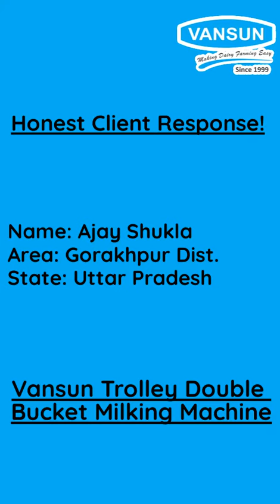Mr. Ajay’s Honest Feedback | Vansun Trolley Double Bucket Milking Machine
In the above video, you can listen to our recent client honest response regarding the double bucket milking machine. The machine is efficient and works smoothly for a medium size farm. Although, the client's satisfaction mainly suggests that he was facing a little problem in bare hand milking due to labor shortage. After installing the machines into his brand new dairy farm, he no longer worries about the labor; instead he milks all the cows by himself with the help of a Vansun wonder machine “ Double Bucket Trolley Milking Machine.

Address: G-159, G Block, Sector 63, Noida, Uttar Pradesh 201301